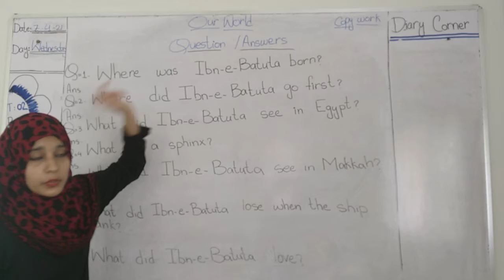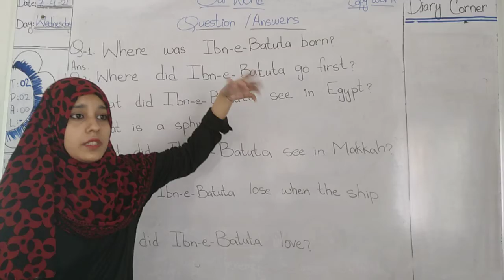Grade 1, sub sst, unit our world ibn e Batuta's story, copy work part 2